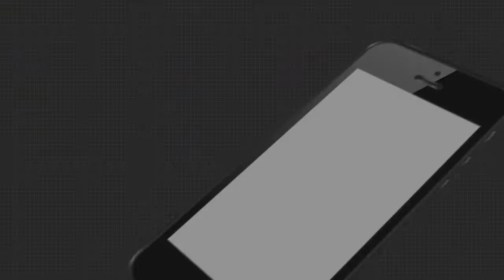ପୃଥିରାଜ ହରିଚନ୍ଦନଙ୍କ ପ୍ରତିକ୍ରିୟା....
ପୃଥିରାଜ ହରିଚନ୍ଦନଙ୍କ ପ୍ରତିକ୍ରିୟା । ବିଜେଡି ଯଦି କାଉ କୁ କୋଇଲି କହିବ ପୁରା ଭାରତ ଯେ କହିବ ମାନେ ନାହିଁ। ଯୁକ୍ତିହୀନ ଅବାସ୍ତବ ପ୍ରକ୍ରିୟା କରିଛି ବିଜେଡି। ଅନ୍ୟ ରାଜ୍ୟ ସହାୟତା ରାଶି ଭାବରେ ବୋନସ ଦେଉଛନ୍ତି ଏମାନେ ଦେଉ ନାହାଁନ୍ତି କାହିଁକି? ଅବାନ୍ତର କଥା କହୁଛନ୍ତି କାହିଁକି? ...